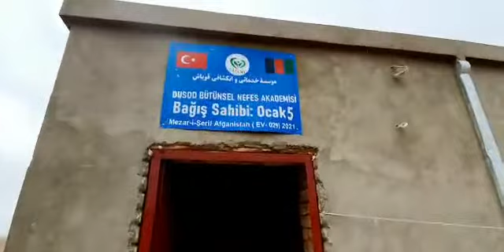Güney Türkistan da Çadırda yaşayan kardeşlerimize ev hediyesi 2 03 04 2021